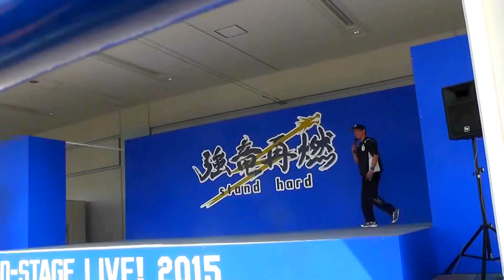勝利のダンス みんなで踊ろうな！ 球団歌 昇龍-いざゆけドラゴンズ-